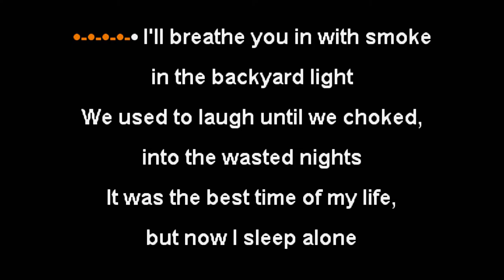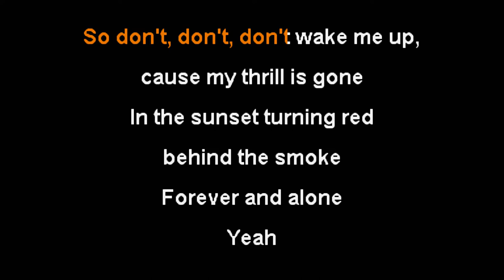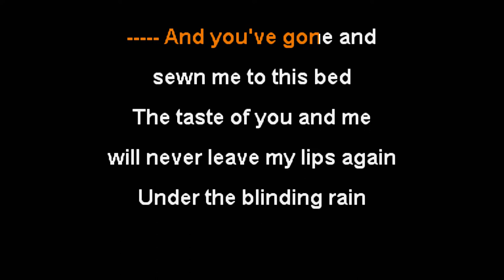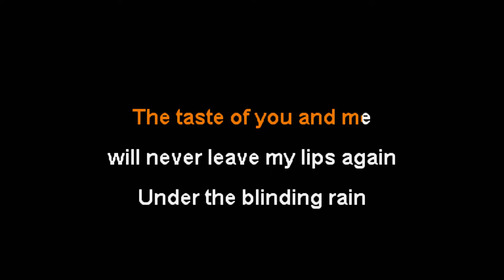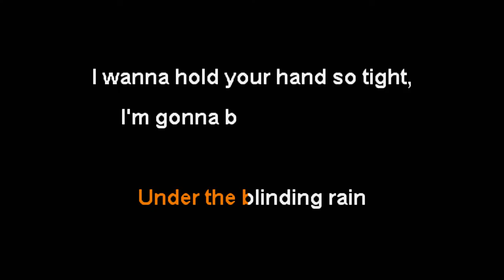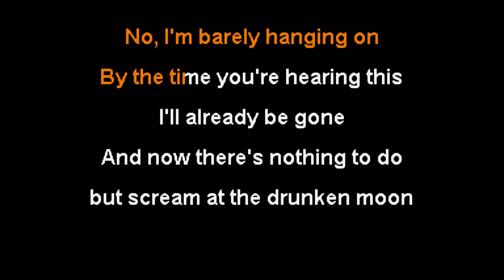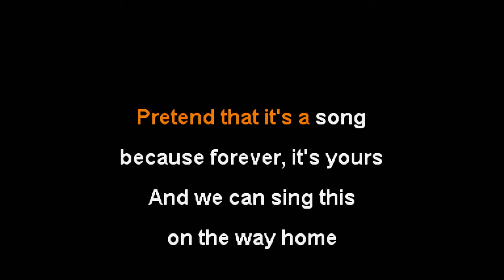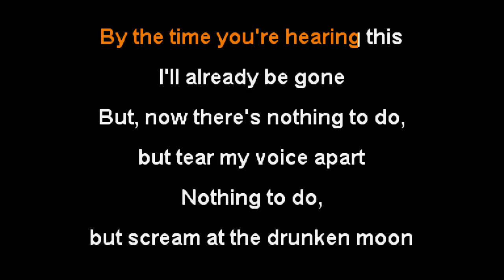Pierce The Veil - Bulletproof Love [Karaoke Instrumental]